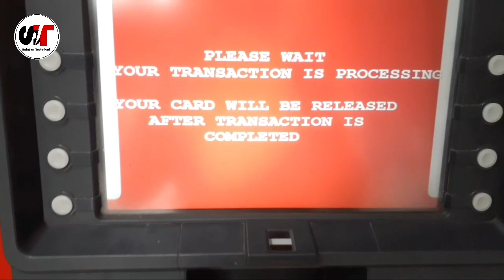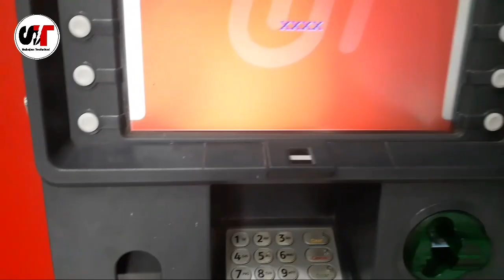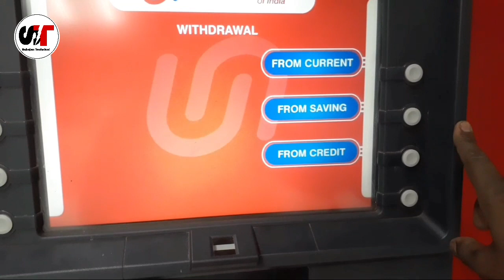How to Withdraw Cash from Union Bank ATM!!!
How to withdraw money from union bank of India ATM?
Union Bank ATM se Paisa Kaise Nikale?

Hellow friends aaj ki es video mein mein dikhaunga kaise Union Bank ATM Se Apna Paisa withdrawal kar sakte hain video mein bana rahe video ko end tak  dekhna agar Koi confusion hai toh comment jarur karna.

Friends in this video I explain you how to Withdraw money from Union Bank ATM.